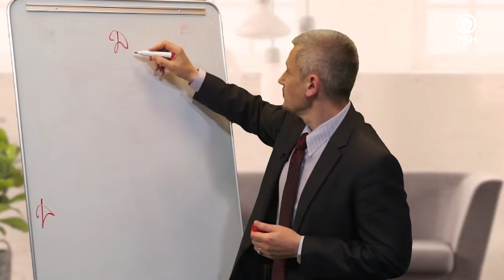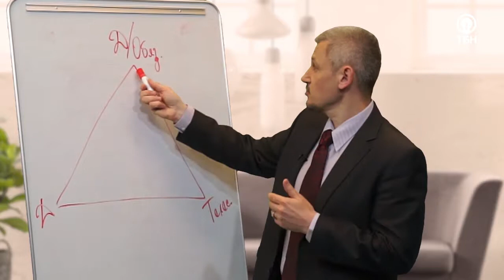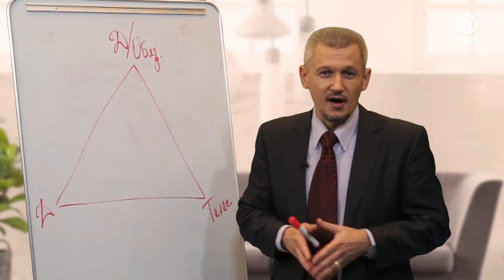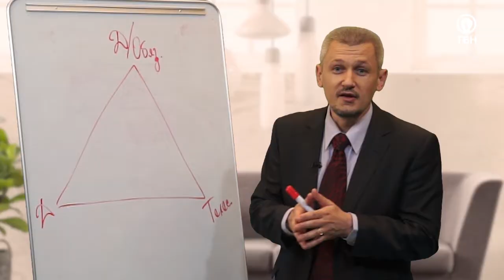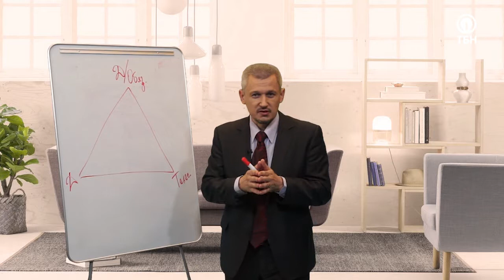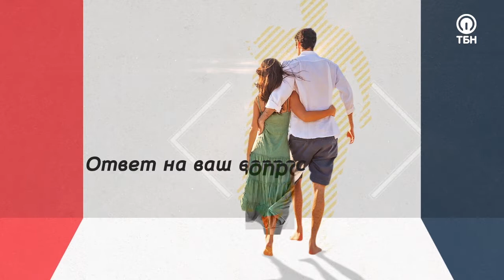Слагаемые любви. «Будущее на двоих» (15)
В этой программе пастор Сергей Филинов объясняет из каких слагаемых складывается любовь. Сергей призывает заключать браки на основе обязательств. Служитель расскажет о том, какие плюсы и минусы есть в таком браке. Гость студии служитель Церкви 21 века, мама трех детей Татьяна Шлетгауэр. Она уверена, что в начале отношений девушке не стоит вынуждать парня делать ей предложение. Также Сергей Филинов объяснит, как понять, если у человека, который тебе нравится, серьезные намерения.